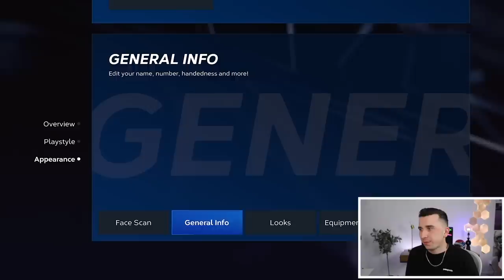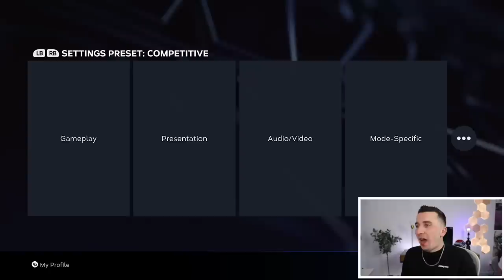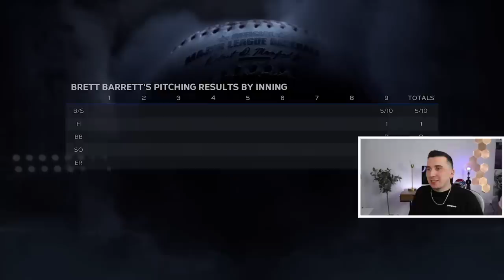The #1 Overall Pick In The MLB Draft! MLB The Show 23 Road To The Show #1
Today we are back with another episode of my MLB The Show Road To The Show series featuring Brett Barrett closing pitcher!